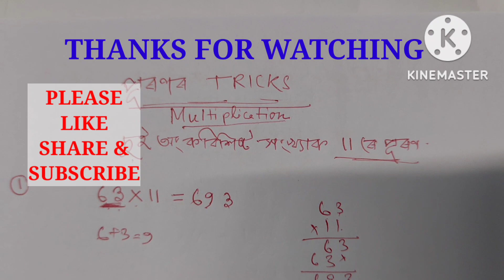MATHS TRICKS পূৰণৰ Tricks (গণিত)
এই video ত গণিতৰ (পূৰণৰ ) কিছুমান মান আকৰ্ষণীয় TRICKS দিয়া হৈছে । 2-3 ছেকেণ্ডত পূৰণৰ অংক সমাধান কৰিব পাৰিঁ।

LINKS CLASS-10 SEBA TRANSLATION (previous Years) solved
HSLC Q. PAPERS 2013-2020